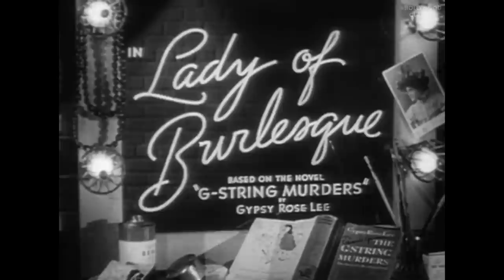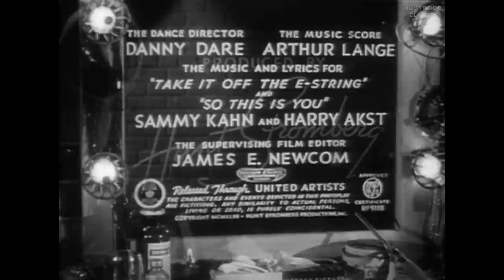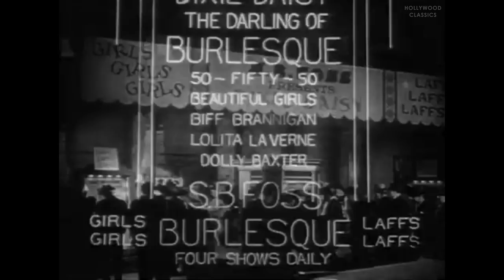Lady of Burlesque (1943) | Mystery Thriller | Barbara Stanwyck, Michael O'Shea, J. Edward Bromberg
Watch the 1943 Hollywood classic movie, Lady of Burlesque.

After one member of their group is murdered, the performers at a burlesque house must work together to find out who the killer is before they strike again.

Movie Name: Lady of Burlesque
Stars: Barbara Stanwyck, Michael O'Shea, J. Edward Bromberg
Director: William A. Wellman